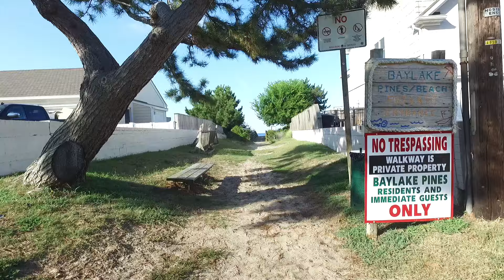Flying the Drone at Chicks Beach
This is on the north end of Virginia Beach, on the bay side.